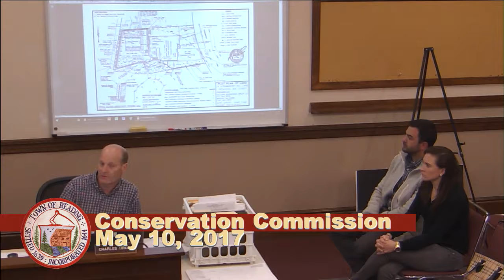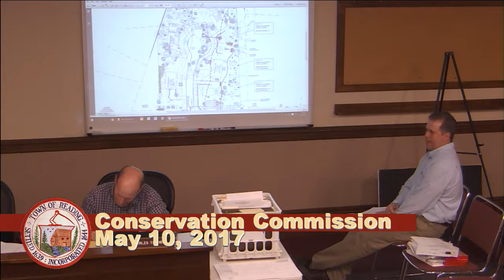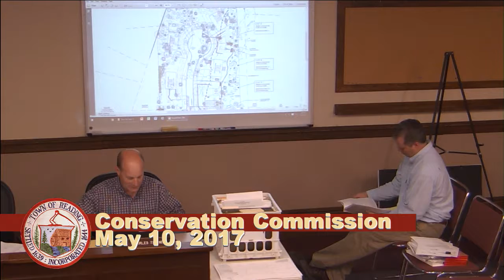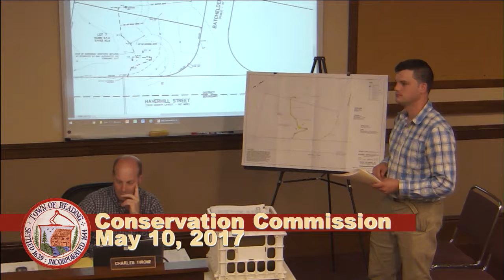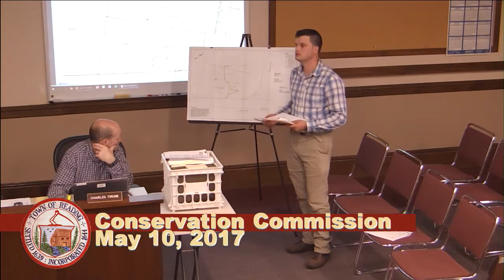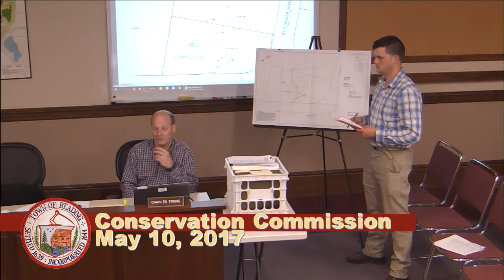Conservation Commission 5-10-2017